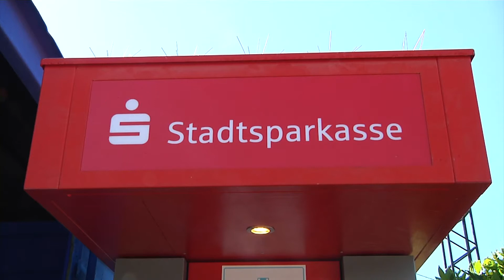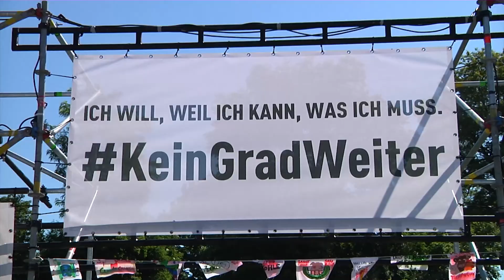Am 1. Juli startet das Tollwood-Sommerfestival im Olympiapark-Süd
Mit der Stadtsparkasse München als langjährigem Partner haben die Macher ein vielseitiges, Corona-taugliches Programm auf die Beine gestellt. Wir zeigen Ihnen hier, was Sie alles erwartet!